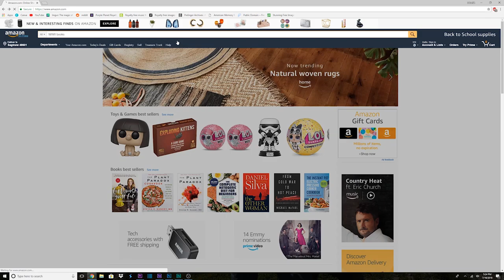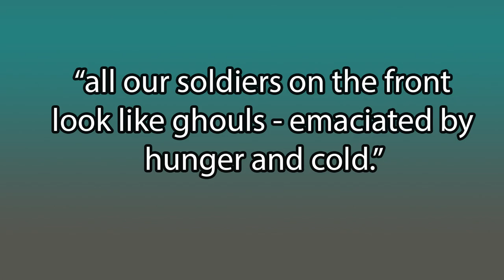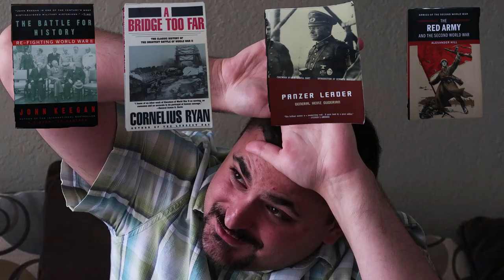World War II Books - Where to start? - Recommendation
World War II is a huge event with tons of literature, so this video explains why Max Hastings' Inferno: The World at War is a GREAT starting point.

The book is accessible, driven by regular people and their stories, and covers multiple major fronts and events.

Pictures are either public domain, from the Bundesarchiv, or RIAN Archive, both under CC 3.0.